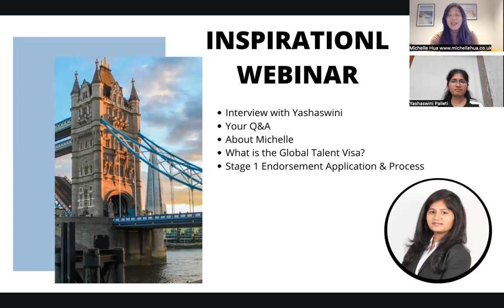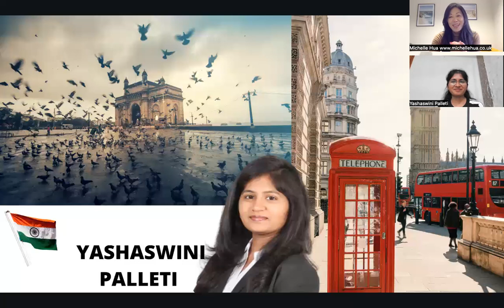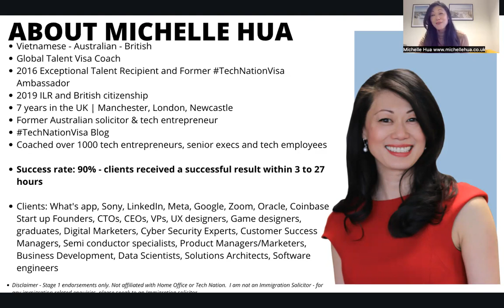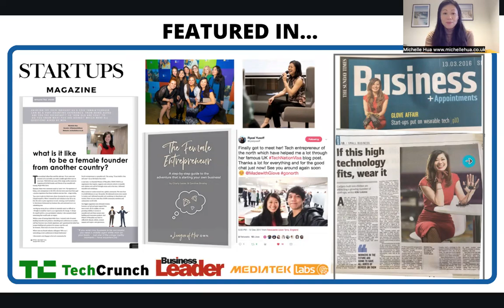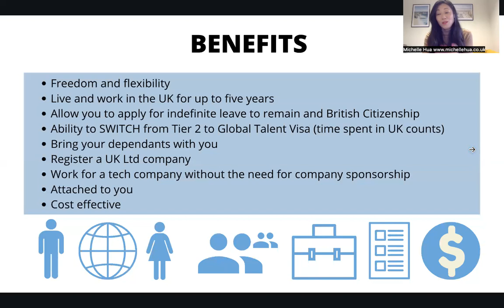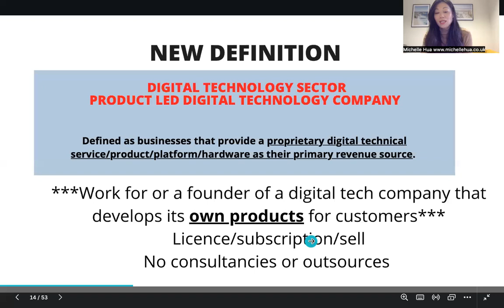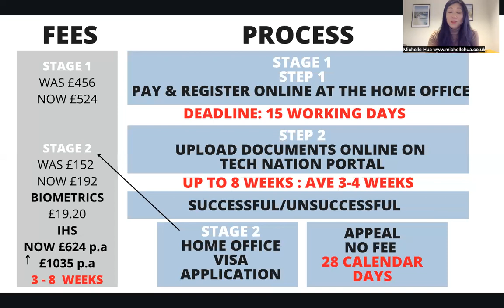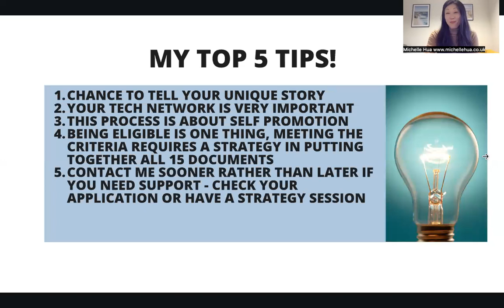UK Global Talent Visa Inspirational Webinar with Michelle Hua and Yashaswini Palleti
FINAL WEBINAR FOR 2023!!

The UK Global Talent Tech Visa is a special visa that lets you

✅ live and work in the UK for up to 5 years
✅ have the flexibility and freedom to work anywhere in the UK in the technology sector
✅ have the opportunity to secure UK settlement in just 3 years
✅ bring your dependants with you to the UK
✅ allow you to start your own tech company in the UK

Agenda:
1. My Interview with Yashaswini
2.Your Q&A with Yashaswini
3. What is the UK Global Talent Tech Visa?
4.Application, process and stats

About Michelle
In 2016, Michelle was endorsed with Exceptional Talent in Digital Technologies for her work in advocating women in tech and for developing innovative technology for her UK tech start up, Made With Glove. She received a visa to live and work in the UK and became the Ambassador for the TechNationVisa Scheme. In just three years, Michelle received her Indefinite Leave to Remain Visa in the UK and became a British Citizen as a result of being a recipient of the Global Talent Visa. Michelle has helped over 500 highly skilled tech entrepreneurs and talent by consulting on the Stage 1 endorsement process. Michelle has an 90% success rate and working with Michelle will increase your chances of getting endorsed with Exceptional Talent or Exceptional Promise so that you can apply for your Global Talent Visa.

About Yashaswini
A business development strategist and electronics engineer specialising in semiconductors with international experience developing innovative products and go to market strategies for global technology companies.
Successfully launched a strategic collaborations and designed an innovative electronics solution delivering €20 Million in revenue. Created data-driven growth strategies, driving new customer acquisition and increasing marketing lead flow conversions.
A post graduate from prestigious universities with less than 5% acceptance rate earning a Merit scholarship from MBA from University of Cambridge (UK) and BEng (Hons) from Birla Institute of Technology & Science (India). A passionate Women in Tech mentor across technical and business domains, empowering individuals and fostering their growth in an ever-evolving industry.

UK Global Talent Visa recipient 2023 (Exceptional Talent)

Complete an Eligibility Questionnaire for a free 15 minute Discovery Call